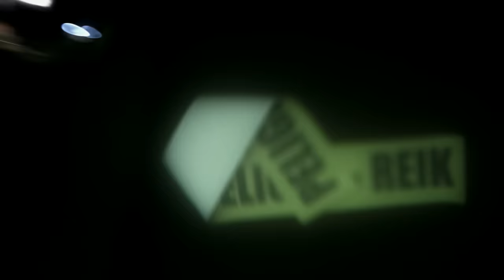Reik - Peligro (Video Oficial)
Vídeo oficial de Reik de su tema Peligro. Haz clic aquí para escuchar a Reik en Spotify

Incluido en Peligro. Haz clic aquí para comprar el track o el álbum en iTunes

para escuchar más vídeos de buen Pop en Español.

Letras:

No logre tomar
Distancia critica
Me vuelvo a equivocar
La historia tipica
Y en un irracional
Impulso electrico
Mi corazon corre en tu direccion

Me hace tanto mal
Tu humor erratico
Te sigo sin pensar
En automatico
Si doy un paso mas
Ya no lograre volver
No se como retroceder

Tengo que luchar conmigo